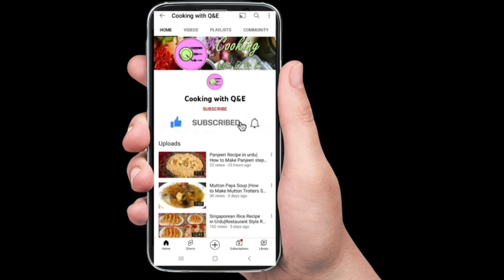Strawberry Dessert |Quick and Easy Recipe|No Flour,No Egg, No Oven Recipe|Homemade Chocolate Sauce